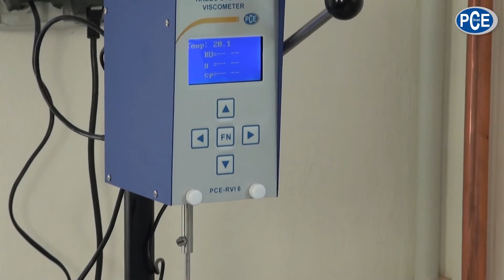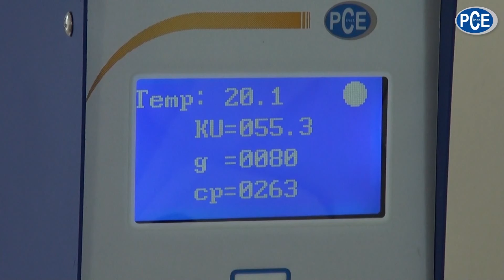Notice emploi del viscosimètre PCE-RVI 6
Volker Berndt décrit le fonctionnement du viscosimètre PCE-RVI 6
Spécifications techniques PCE-RVI 6
Plage de mesure: 40,2 KU ... 141,0 KU / 32 g ... 1099 g / 27 cP ... 5250 cP (1cP = 1 mPa*s)
Déviation de la mesure: ±1,5 % du fond d'échelle
Reproductibilité: ±1,0 % du fond d'échelle
Vitesse de l'hélice: 200 r.p.m. ±0,5
Volume de l'éprouvette: environ 600 ml
Tension d'entrée: 220 V, 50 Hz
Pour plus d’informations sur PCE Instruments: